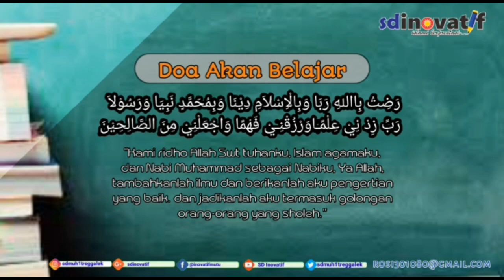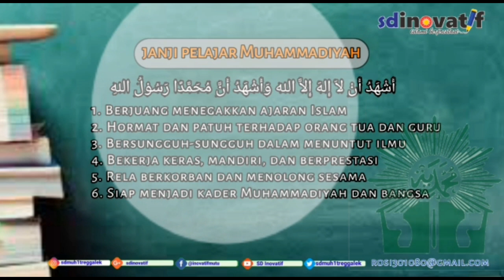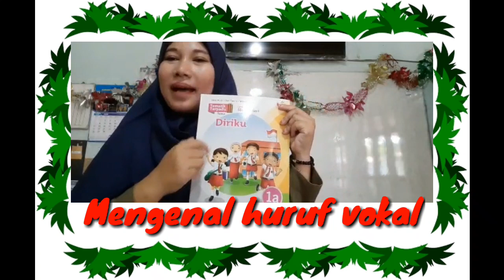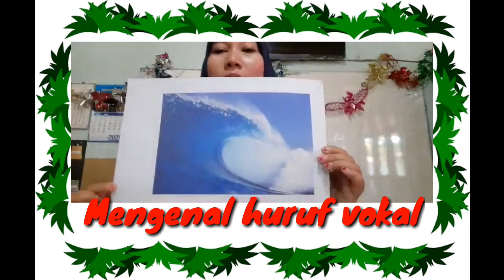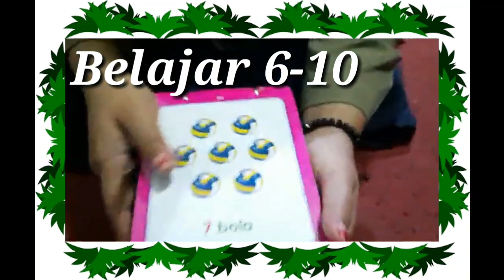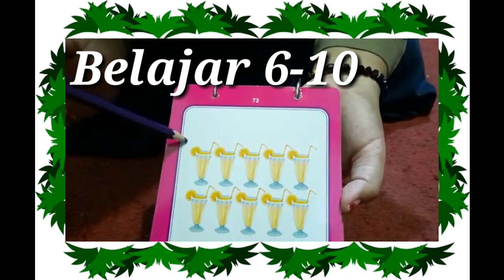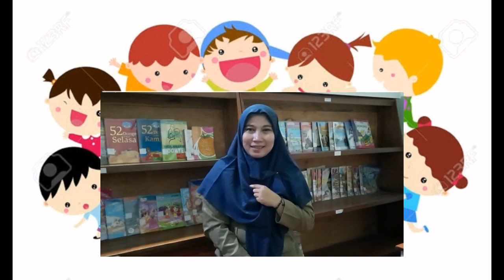Tematik Tema 1 "Diriku" Subtema 1 " Aku dan Teman Baru" Pembelajaran 3 dan 4.